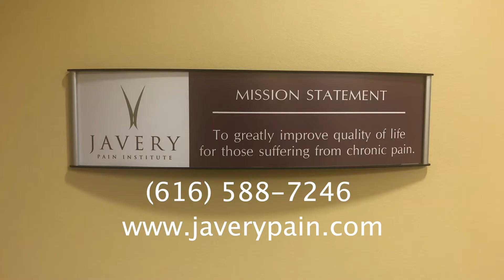Get Your Life Back | Vlog #6 | Javery Pain Institute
On Vlog #6 of Get Your Life Back, Dr. Suderman answers your question:
- Does Javery Pain Institute treat Fibromyalgia?

                                    MISSION STATEMENT

“To greatly improve quality of life for those suffering from chronic pain.”

The Javery Pain Institute provides advanced pain management in a practice that places a premium on compassionate care and respect for the individual.

We provide effective therapy that restores hope and well-being to those struggling with chronic pain—including severe and resistant pain—and those who are affected by their struggle—families, friends, employers, and others who depend on them.